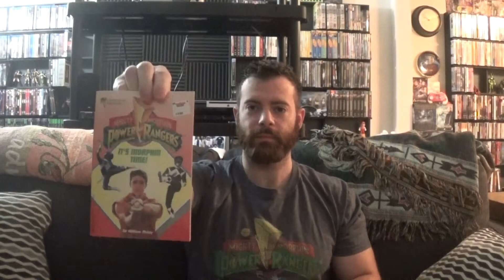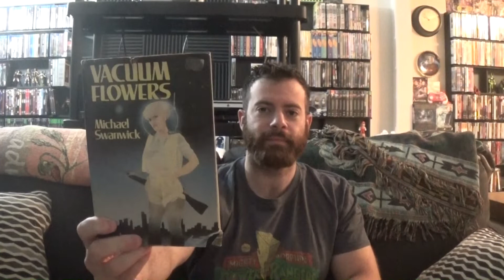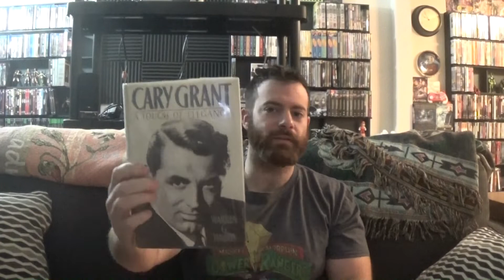Book Collection Adds, Summer 2019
Here's a look at the latest additions to our bookshelves, including some fun 80s-90s kids books.